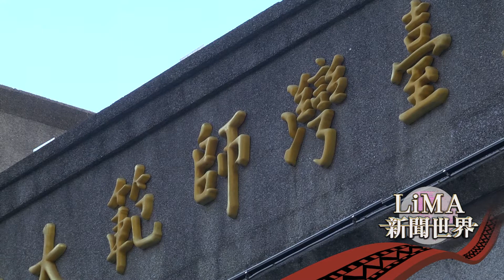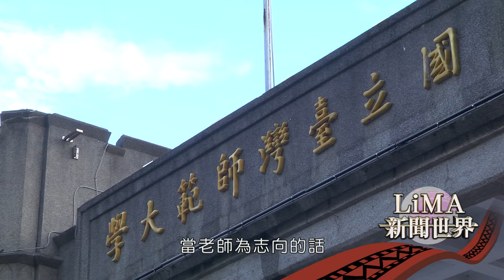【預告 LiMA新聞世界第204集】教育沒有偏鄉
【教育沒有偏鄉】

十月二十五號，立法院教育及文化委員會，審查「偏遠地區學校教育發展條例」草案，包括行政院與立委總共提出了多達12個草案的版本，希望能研議出解決偏鄉地區教育資源不足，以及教師流動率過高的問題。

 十一月二十一號，終於三讀通過「專聘教師」條款，未來學校可依需要，由主管機關採取公開甄選的方式，進用具有教師資格的「專聘教師」，任期最常可達十二年。

其他像公費生及偏鄉地區學校老師應實際服務六年以上，才可以提出申請介聘到非偏遠地區學校
；偏鄉地區校長的任期改為四年一任
；原住民區的各類教師甄選，若具有當地語言專長者，給予加分
；以及對於有熱情教書卻沒有教師證的代課老師也可以透過進修，參加教師甄試等，都是教育改革的一大突破。

這一次「偏教法」的修定，對穩定偏鄉的教育現況，具有一定實質的效益，未來偏遠地區的孩子，也一樣享有受教的權益與品質。

12.01週五 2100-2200 首播 (網路直播)
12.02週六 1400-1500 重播